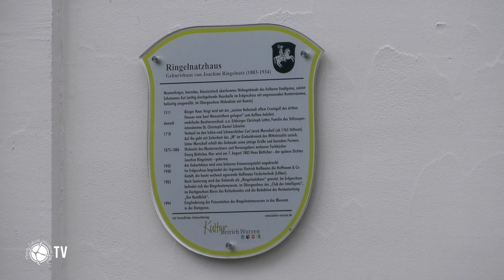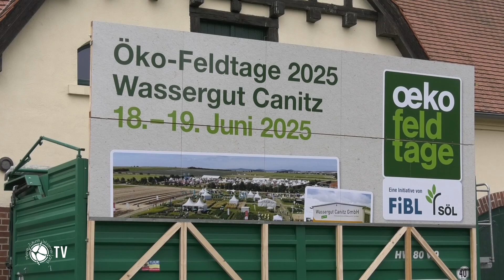Ministerin besucht Wurzen und Park Canitz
Das Geburtshaus von Joachim Ringelnatz war eine von drei Stationen, welche die Staatsministerin für Kultur und Tourismus – Barbara Klepsch – auf ihrer Regionalreise im Landkreis Leipzig besuchte. Im Anschluss daran besuchte die Ministerin die Ferienwohnungen Ringelnatz & Lichtwer in Wurzen und mit ihnen einen der frisch gekürten Preisträger des Wettbewerbes „Gästeliebling Sachsen“. Abschließend reiste die Ministerin weiter zum Landschaftspark Canitz, der letzten Station ihrer Tour.